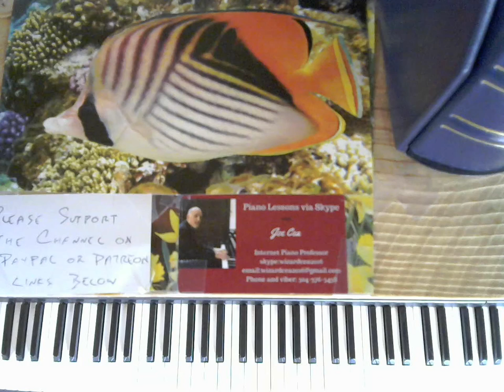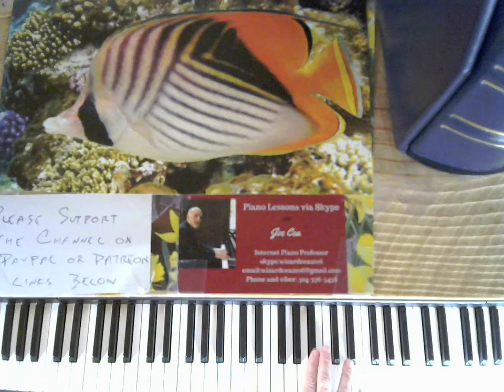How To Play Walking bass on Piano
Walking bass piano lesson

    skype: wizardcea2016

Your support helps keep music alive

Recommended Books

Debussy

Joplin